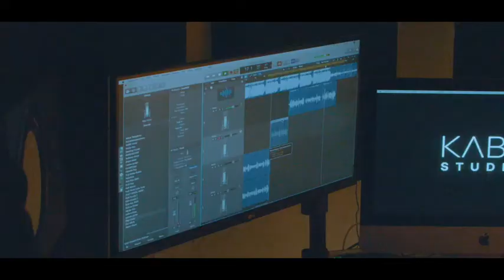Touch Base w/ Zara | Kult Eviction | Music Artist Interview UK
On Ep. 6 of this music & business industry podcast, Zara will touch base with the CEO of Kabin Studios, Kult Eviction, at Base Lab Studios.

This podcast explains the music artist & business journey of creating a fanbase, music management, record labels, distribution, publishing, creating songs and producing beats.

📲 FOLLOW ON INSTA: @kabinstudios @zara.nirvana @baselabstudios